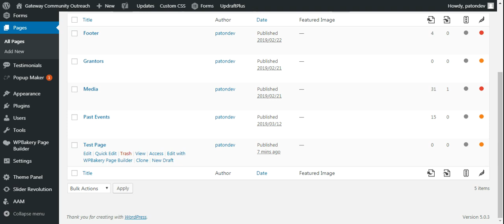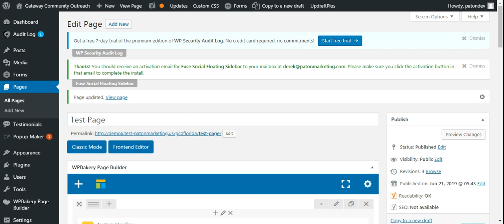Gateway - How to update page?